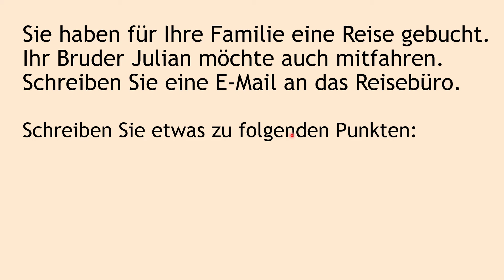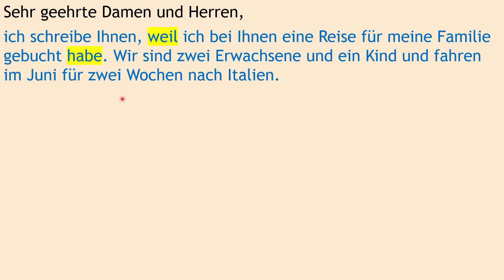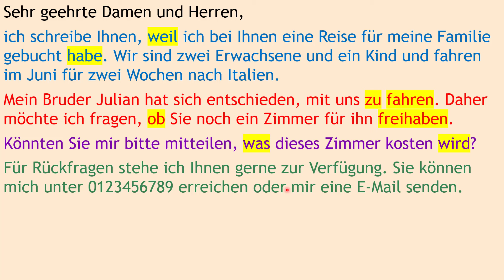DTZ / B1 | E-Mail schreiben | E-Mail an das Reisebüro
Deutsch-Test für Zuwanderer DTZ A2-B1
Wie schreibe ich einen Brief?